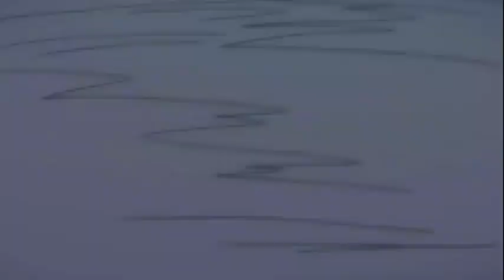Sword art online AMV – OVER KILL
Songs: Thousand Foot Krutch - The Part That Hurts The Most (Is Me) & Thousand Foot Krutch - E For Extinction